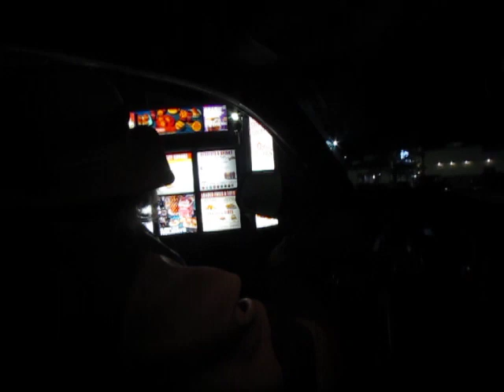A Virtue Signaler Gives It a Rest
It's great to be a hypocrite.